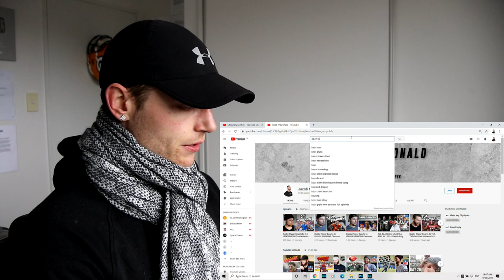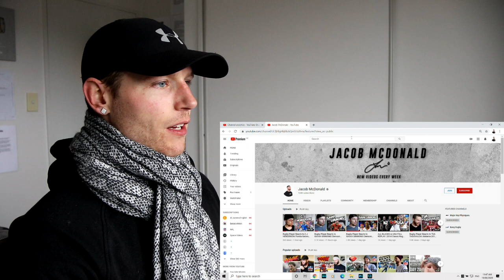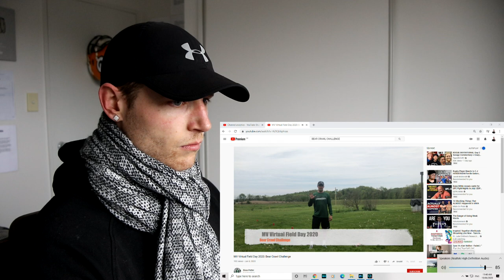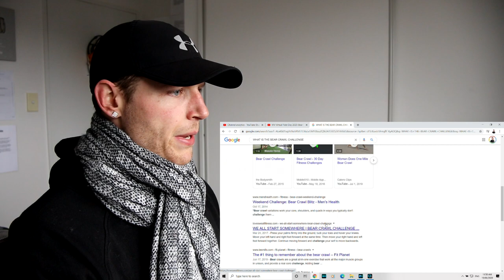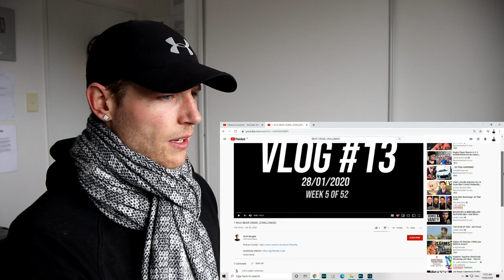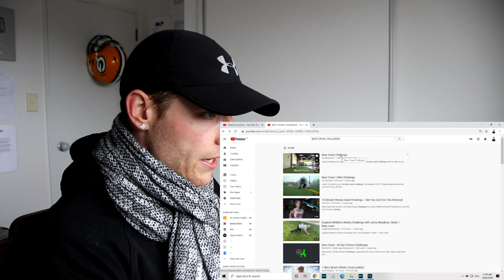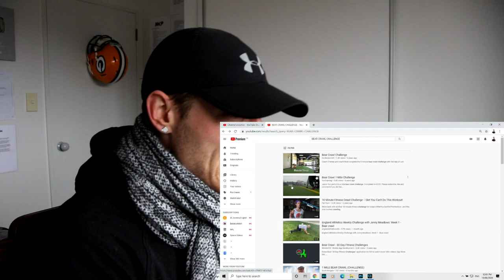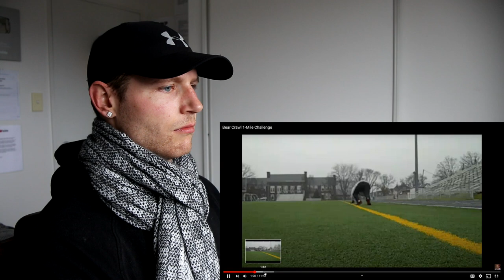Rugby Player Reacts to THE BEARCRAWL CHALLENGE!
In this video I take my first look at what's known as The Bearcrawl Challenge!

There are apparently all sorts of different "Bearcrawl Challenges" including both different styles of crawl and different variations of course to follow.

I come to you as a rugby player with 20 years of experience, trying to do my best to merge both rugby and all other sports here on this channel as I am a sports tragic and always love a challenge.

This video series includes my reaction to different fitness challenges and then a following video where I try and beat the challenge called "Rugby Player VS".

I've loved the journey so far, this is all for fun and I plan on continuing long into the future!